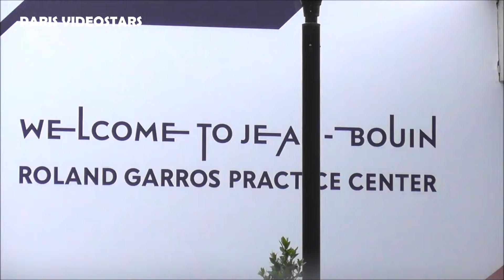Holger Rune, Stefanos Tsitsipas, Daniil Medvedev, Tomas Machac @ Paris 31 may 2024 for Roland Garros